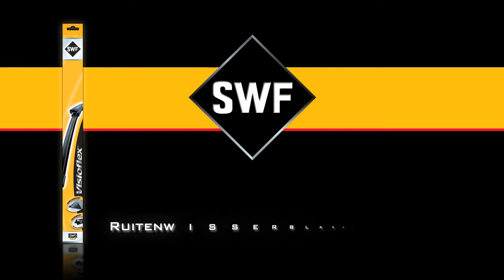SWF Visioflex - montage van ruitenwisserblad - instructie type nr. 13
SWF Visioflex, montage van ruitenwisserblad met instructie type nr. 13

SWF ruitenwisserbladen zijn gemakkelijk te vervangen!
1-Til de arm van de ruitenwisser omhoog
2-Verwijder het versleten wisserblad
3-Monteer het nieuwe wisserblad
4-Zorg ervoor dat het wisserblad correct bevestigd is
5-Duw de arm en het wisserblad terug op de voorruit
6-Controleer of de nieuwe wisserbladen goed werken

SWF adviseert om uw wisserbladen elk jaar te vervangen!